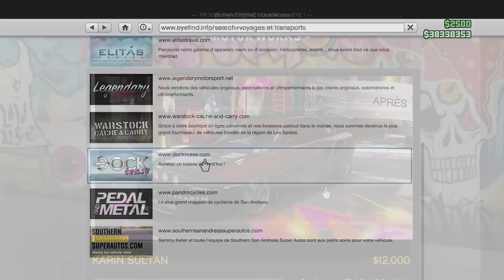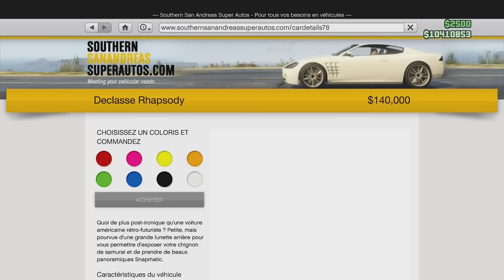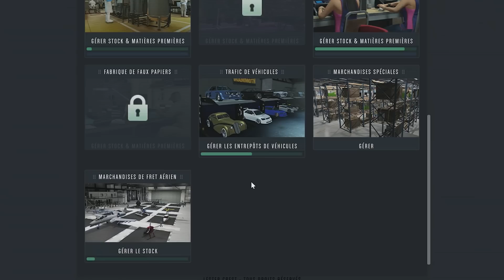BILAN (~300 000 000$) ET GARAGE TOUR ! - GTA Online - Épisode 41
On se retrouve pour l'épisode 41 du compte sur GTA Online ! La série sera faite exclusivement sur console ! Aujourd’hui objectif dépenser les 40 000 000$ farmés dans l'épisode 40 !
N’hésitez pas à mettre un petit commentaire et un like :D

A défaut d'attendre GTA 6 je me suis lancé dans le defi de recommencer GTA Online sur console avec un gameplay 100% legit sans glitch argent solo, et grâce à la mise a jour : "Entreprises Criminelles" le farm solo devient beaucoup plus simple. A travers cette série je vais vous montrer quelques optimisation et autre amelioration de parcours pour que vous deveniez des machines de guerre !

Killmoon.